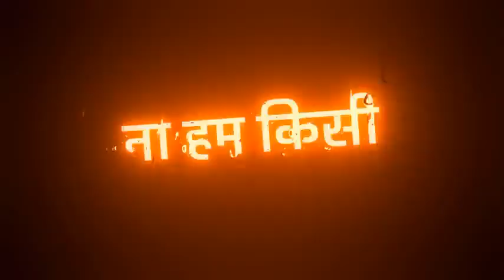Ram navmi attitude status // jai shree ram